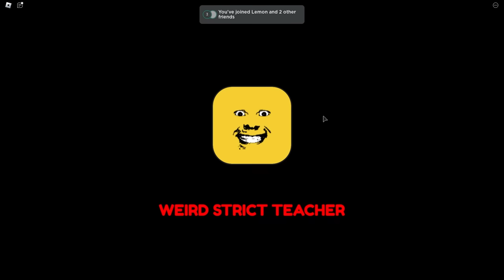Kena Rotan Dengan Weird Strict Teacher Sebab Dapat Result Exam Teruk!!! (Roblox Malaysia)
Dalam video kali ini Horangi main game weird strict teacher [REVIVES & POWER].